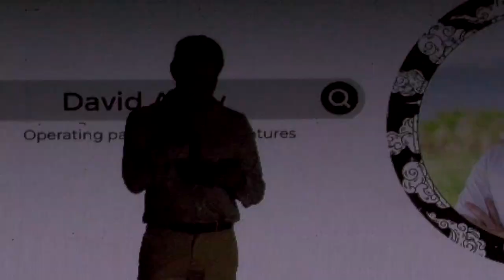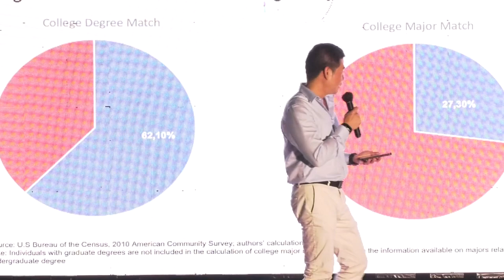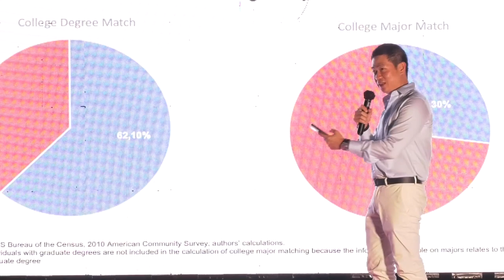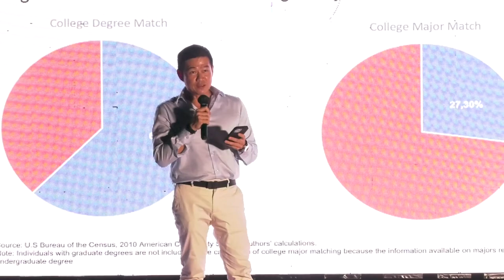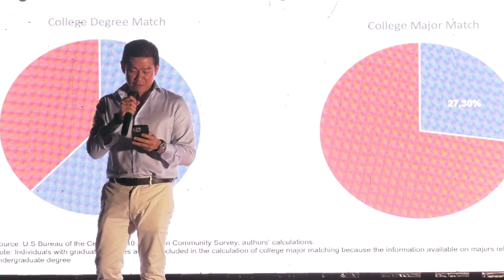Does Your University Major Matter? | David Audy | TEDxYouth@SPH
Many high school students believe that college acceptance and the degree you pursue defines your entire future. However, David Audy has a challenge to push you beyond this more simplistic approach to life and defining success. David is currently the Operating Partner at East Ventures. His role is to work together with tech founders and team in managing various aspects of their business and value creation. He has 19 years experience in various industry, from e-commerce to media and content, with multiple C-Level positions. Among his notable experiences are CEO of PT MNC Tbk, Director of PT Global Mediacom Tbk, founder of Okezone.com, and BoC member of PT Matahari Dept Store Tbk. This talk was given at a TEDx event using the TED conference format but independently organized by a local community.